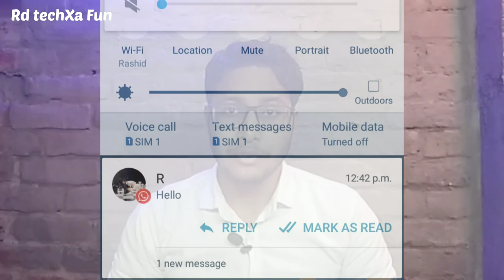Motorola G51 5G/ Under Rs 15000/-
Friends is video me ham baat karenge Motorola G51 5G/ Under Rs 15000/- Qualcomm Snapdragon 480+ 2.2GHz 8nm processor OS Android 11 octa-core Finger print sensor Display 6.5inch
 Full HD LCD display RAM 4GB ROM 64GB rear camera 50MP 8MP 2MP front camera 13MP Battery 5000mAh charger 20w fast charger type C weight 208 gram.

a. All entries need to comply with YouTube Community Guidelines ) and entries which don’t comply will be disqualified.